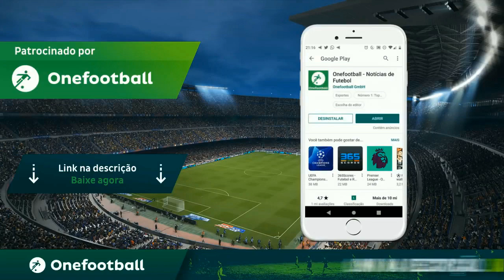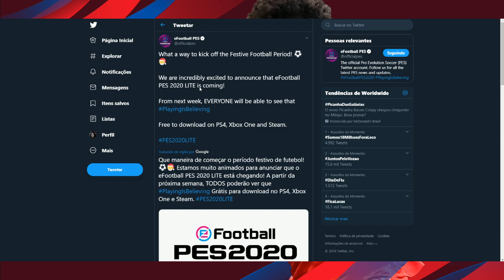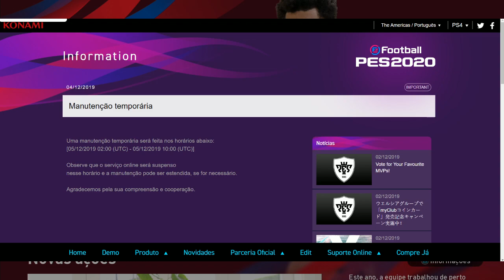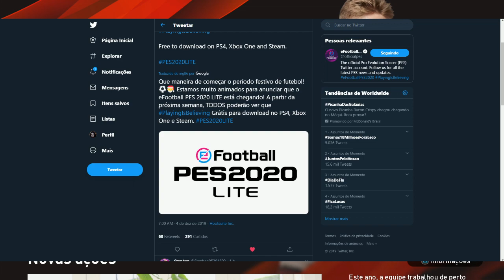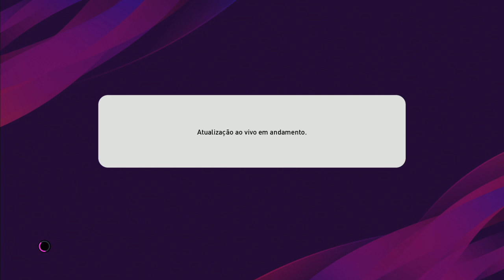PES 2020 VERSAO LITE / PES LITE 2020 / DATA / DOWNLOAD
QUE SE TORNAR MEMBRO A AJUDAR AO CANAL
A PARTIR DE R$ 1.99